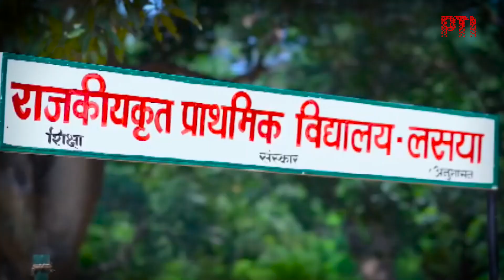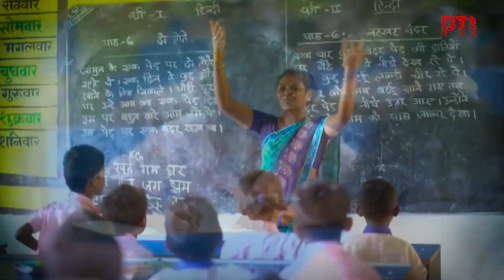Simdega: Unique campaign to improve attendance in government schools gets national recognition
The 'Seethi Bajao, Upasthiti Badhao' or 'Blow Whistle to Increase Attendance' campaign in Simdega district of Jharkhand has been recognized nationally as a pioneering initiative to boost attendance among children in government schools.

The initiative has been selected for the national SKOCH award.

According to the Deputy Commissioner of Simdega, the initiative was launched on a pilot basis in a small village in response to poor attendance and high drop out rates in government schools.